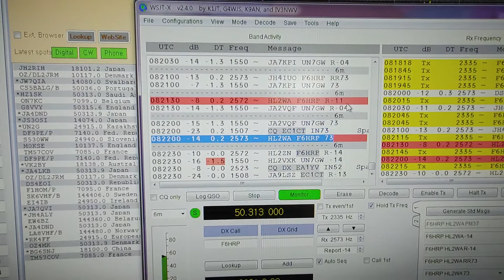F6HRP, France EUROPE, 50MHz, FT8, Worked by HL2WA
It is very interesting and difficult to communicate with European countries through ionosphere reflection with a short antenna of 6 meters.

This video is communication with France Europe in "FT8" Mode (PC-Program SW(WSJT-X) -Transceiver) among Digital, a new technology among wireless communication methods.
Kyu, HL2WA